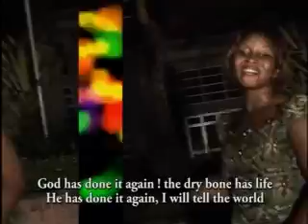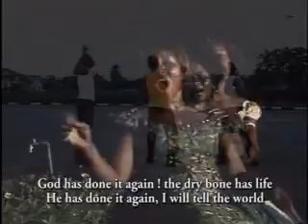Pastor Oscar Cosmos - Abasi Anuk Anam (Official Video)